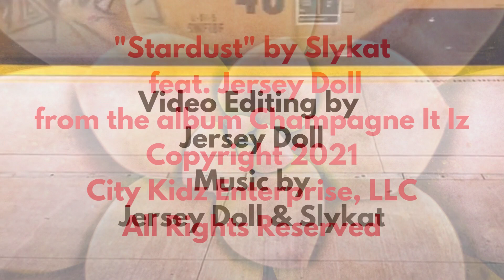Mental Margarita Show S2--E12--8oz version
The "Mental Margarita" Show, hosted and produced by "Slykat" & "Jersey Doll" Airs on the CW Las Vegas Network, Channel 33, Sunday mornings @ 2:30 a.m., PST
"Mental Margarita" is a variety show that invites you to view the world a little differently, and maybe even yourself!
Join us for little getaway from the everyday! Music/Art/Culture/Sports/Health/Business
To be considered as a guest on the show, or to become an ad sponsor, please send email inquiries to: